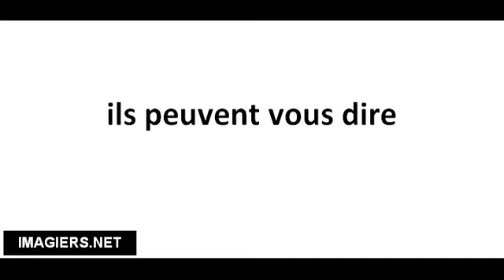Cómo pronunciar ils peuvent vous dire